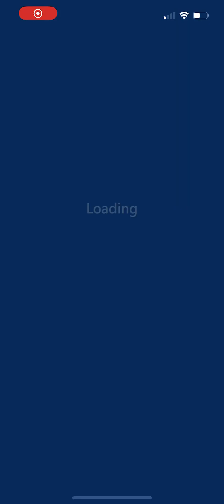Microsoft Solitaire Collection | Pyramid Star Club | Easy 1 | Game 6